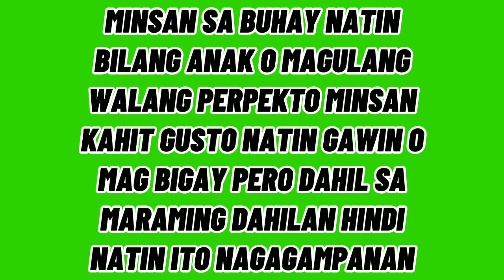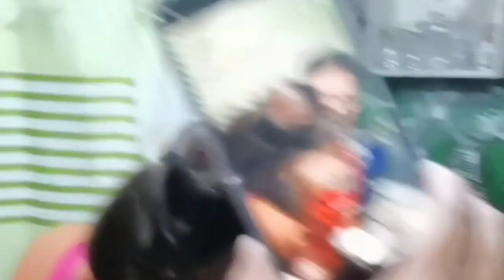63 YRS/OLD //FIRST TIME NAKAPAG CELEBRATE NG BIRTHDAY //KATAS NG YT.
WELCOME BACK TO MY YT. CHANNEL RICHELVLOGS
 CELEBRATING BIRTHDAY